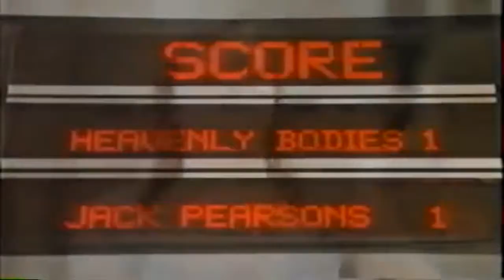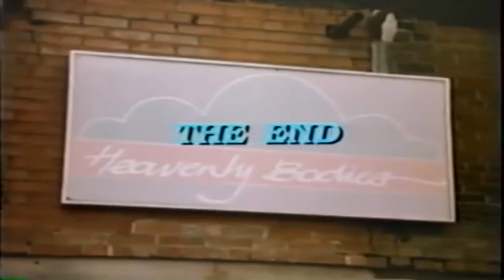Heavenly Bodies Final Scenes 1984 Movie